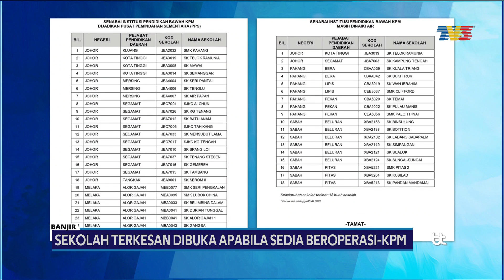BANJIR | Sekolah Terkesan Dibuka Apabila Sedia Beroperasi - KPM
Pengoperasian semua institusi pendidikan di bawah Kementerian Pendidikan (KPM) yang terbabit dengan bencana banjir hanya akan bermula setelah ia bersedia untuk beroperasi.